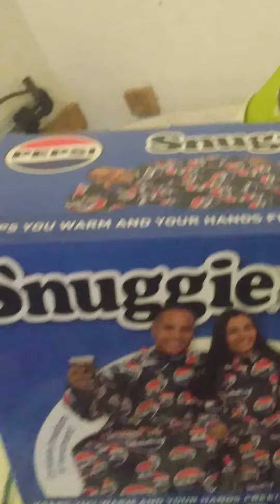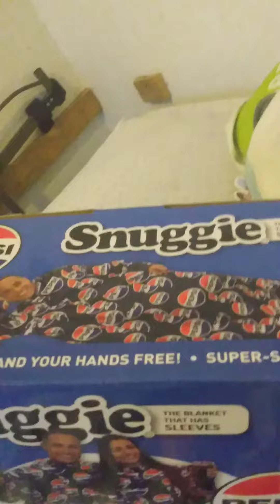Happy New Year 🎊